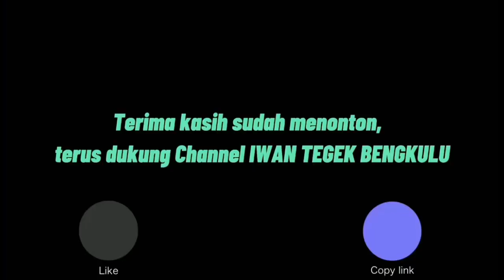Tegekku Hampir Patah, Mancing Gurame Kolam Liaran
Hallo Kawan-kawan ketemu lagi dengan Iwan Tegek Bengkulu, Edisi kali ini Mabar mancing ikan Gurame dan Nila Kolam Liaran di daerah Betungan Kota Bemgkulu bersama Om Hendri, Om Juntak dan Bocil Baim

Mancing Gurame dan Nila di Kolam Liaran di daerah Betungan Kota Bengkulu bersama Om Hendri, Om Juntak dan Bocil Baim diawali, Bocil Baim Strike Ikan Gurame Babon dan dilanjutkan Om Hendri juga dapat Gurame Babon, namun Iwan Tegek gak kalah saing dengan gunakan Tegek Saktinya dapat angkat Nila dan Gurame Babon juga.

Akhirul Kata Iwan Ucapkan Wassalamu'alaikum Wr Wb